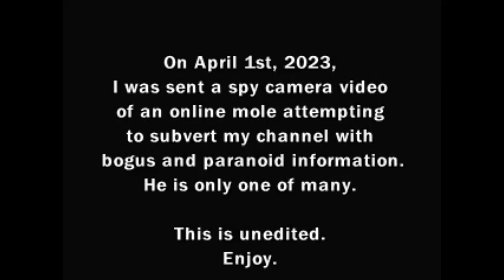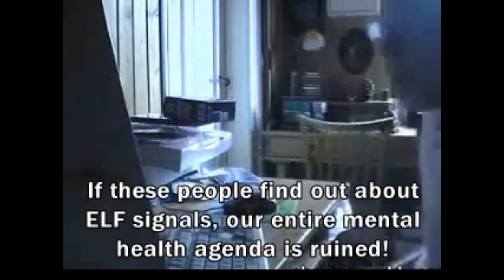HIDDEN CAMERA CATCHES SUBVERSION EMPLOYEE AT WORK...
Lookoutfa Charlie
This video was sent to me on 4-1-2023...